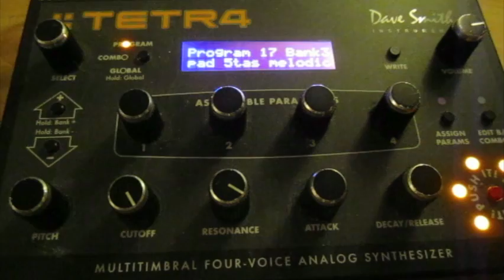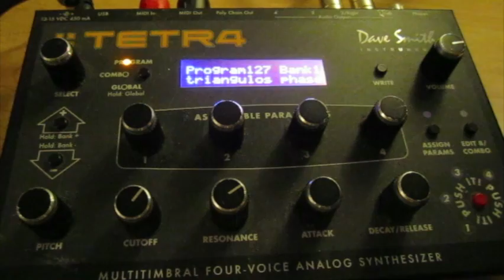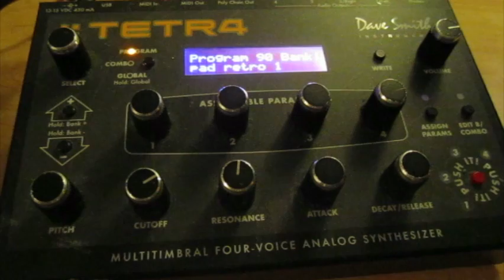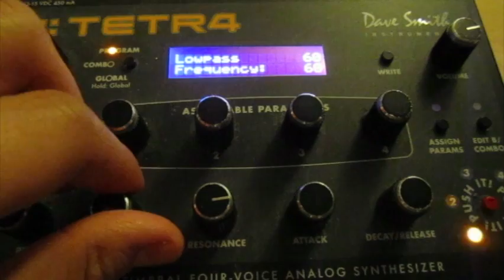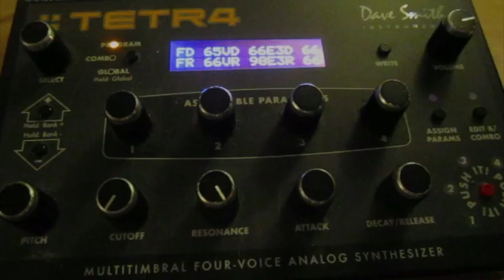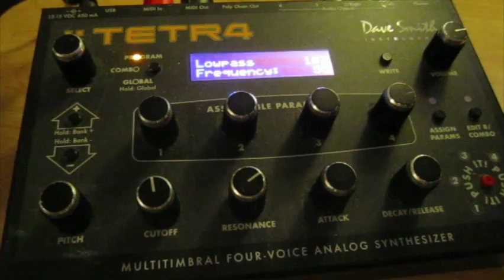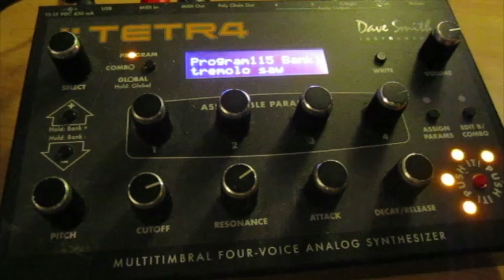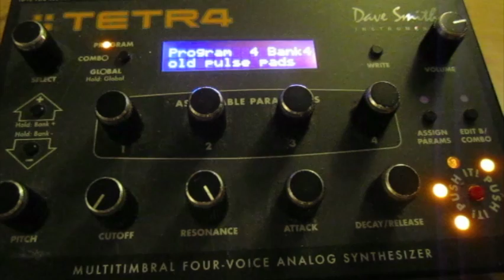DSI Tetra Demo (My own sounds)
Some of my own patches for the Dave Smith Instruments Tetra